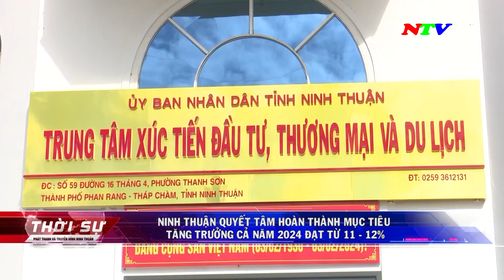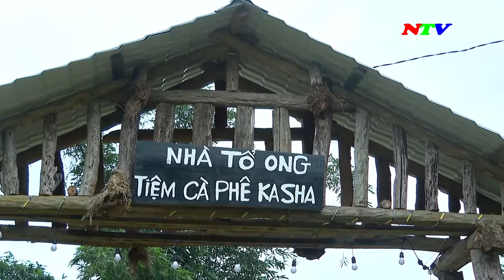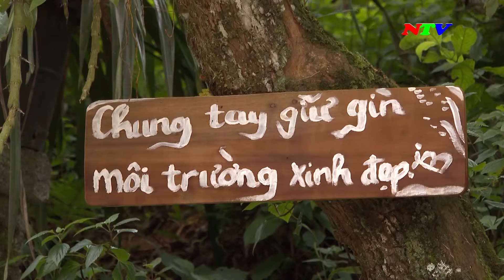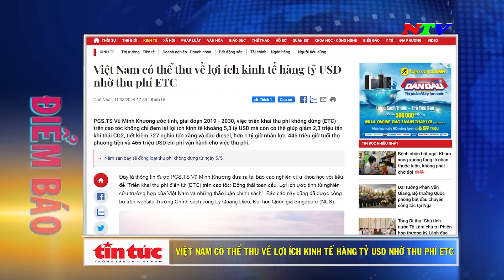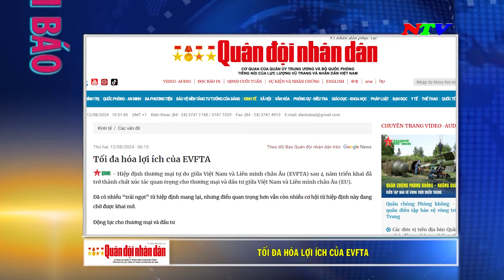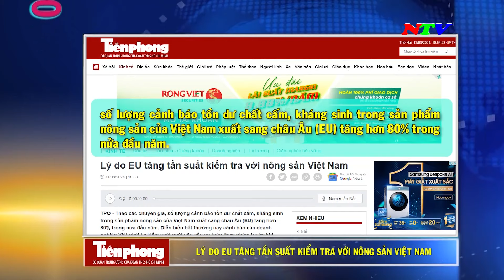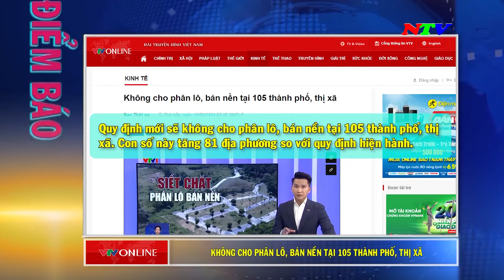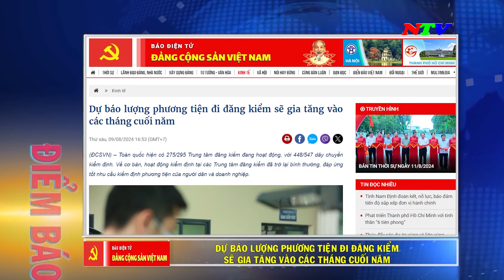Ninh Thuận Ngày mới - 13/8/2024 | NTV